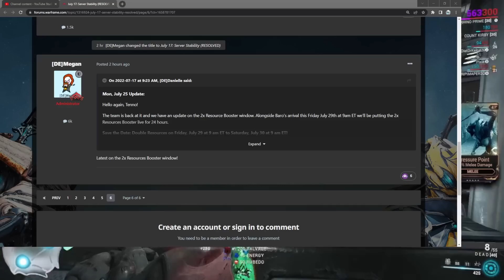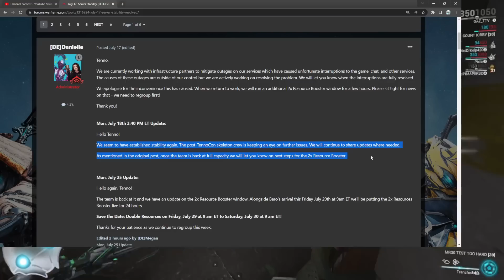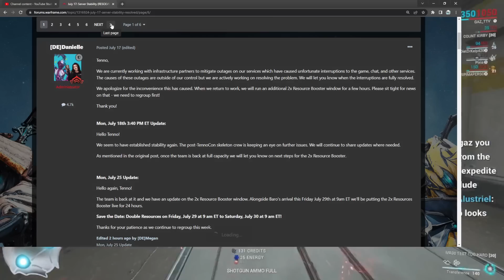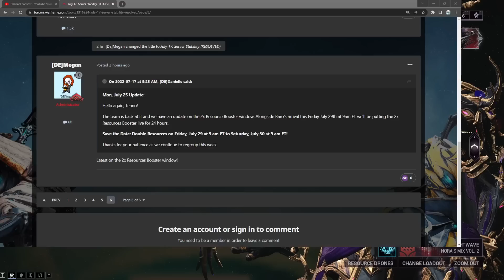[WARFRAME NEWS] SURPRISE 24H DOUBLE RESOURCE EVENT THIS WEEK! l Tennocon 2022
Had to make sure to get this out as soon as possible! I'm gonna be really tired on Saturday now.